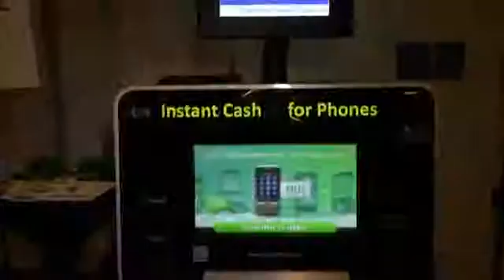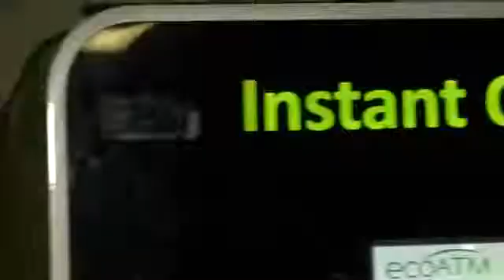ecoATM: CES On The Hill 2013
- The ecoATM team took a trip to Washington, DC to present at CES On The Hill and to demonstrate how to responsibly recycle electronics with our kiosks.